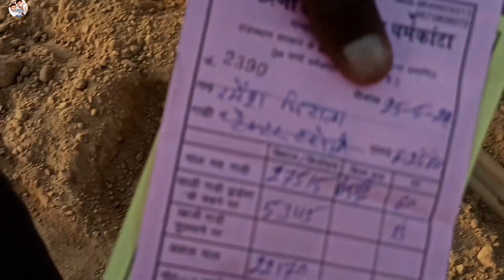दोनों ड्राइवर में हो गई बहस कौन से में मिट्टी ज्यादा है | Arjun Mahindra 555 | John dear 5050 D